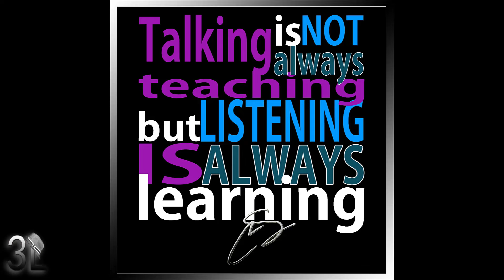Phil Collins & Philip Bailey - Easy Lover | REACTION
✉     ADDRESS    ✉

*IF YOU'RE INTERESTED IN SENDING ME LETTERS, CARDS, GIFTS OR ANY OTHER TYPE OF PARCEL :

If you are considering starting a YouTube channel but feel overwhelmed navigating through all the information you need to know, TubeBuddy is your friend!